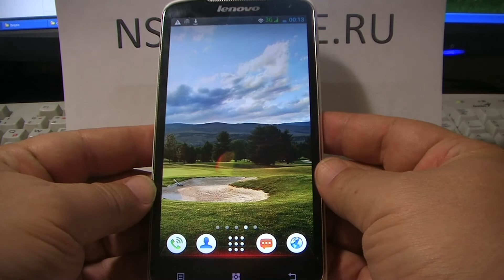LENOVO S920 Углы обзора